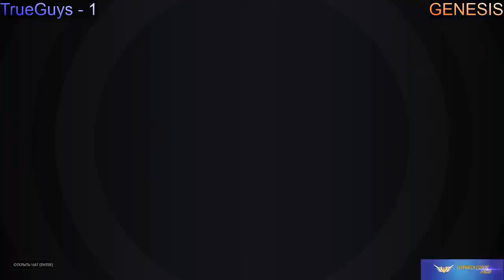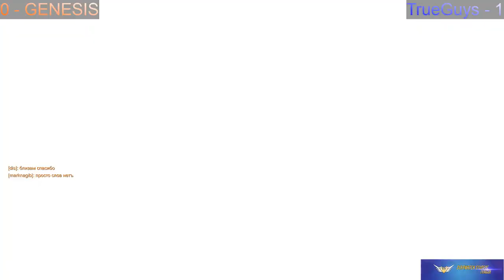TrueGuys vs GENESIS | ПНИПУ